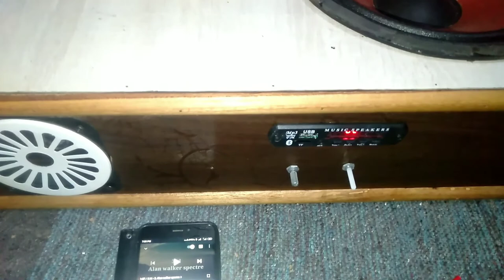make easy and simple home theatre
assemble a CD6283 or TDA6283 circuit in a home theatre cabinet
use parts
10" speaker
4" tweeter
Philips cabal and socket for power supply
MP3 module card
12 volt 1.5 ampere transformer
7805 transistor for make 5 volt for MP3 module